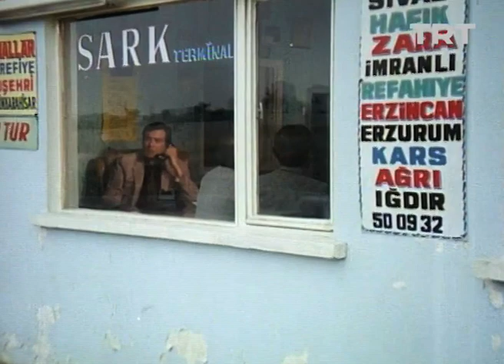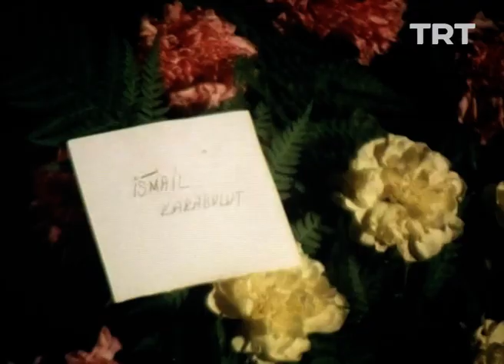Kartallar Yüksek Uçar 4. Bölüm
İki aile arasındaki sosyal, kültürel ve ekonomik gelişmeler ile karşılıklı çıkar çatışmaları.

Yönetmen: Hüseyin Karakaş
Senarist: Attila İlhan
Oyuncu Kadrosu: Sadri Alışık, Can Gürzap, Serap Aksoy, Selda Alkor, Selçuk Özer, Bülent Bilgiç, Özlem Onursal, Hamit Yıldırım, Hüseyin Peyda, Meral Gökçe, Yurdanur Gerçeker, Nuri Tuğ, Necmettin Çobanoğlu, Alev Altın, Hayri Caner, Nilgün Dizdar, Fatih Özses, Zülfükar Öner